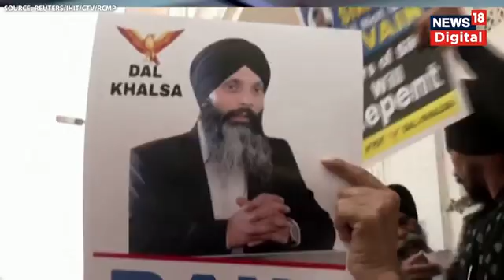Hardeep Singh Nijjar की हत्या के मामले में Canada ने 3 Indians को किया गिरफ्तार, जानिए क्या कहा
कनाडा ने खालिस्तानी अलगाववादी हरदीप सिंह निज्जर की हत्या के मामले में तीन भारतीय नागरिकों को गिरफ्तार किया है. मामले से संबंधित अधिकारियों ने यह भी कहा है कि उनकी जांच अभी खत्म नहीं हुई है. एडमॉन्टन में रहने वाले करन बराड़, कमलप्रीत सिंह और  करणप्रीत सिंह पर हत्या और हत्या की साजिश रचने का आरोप लगाया गया है.